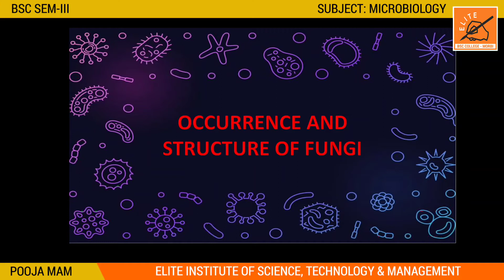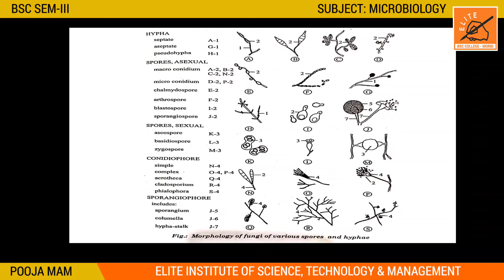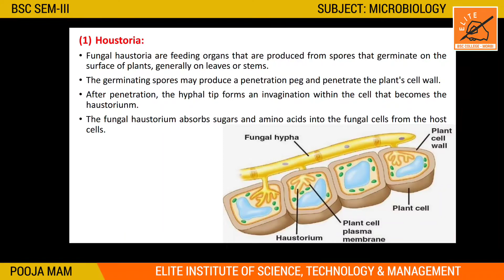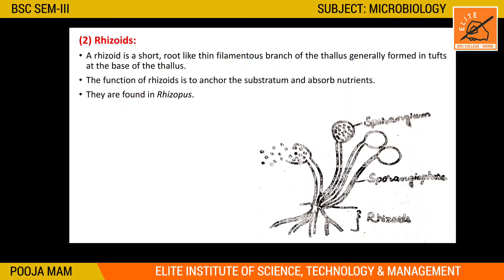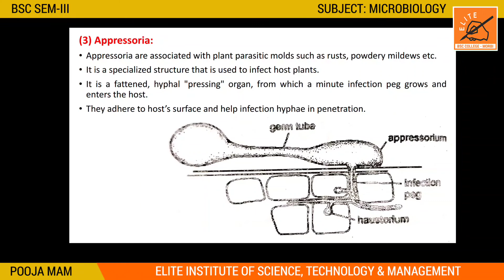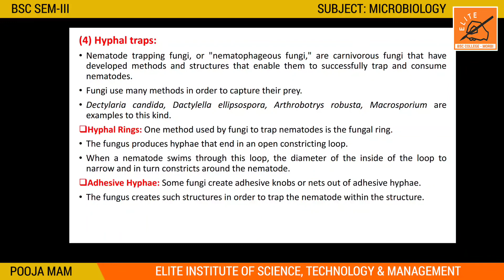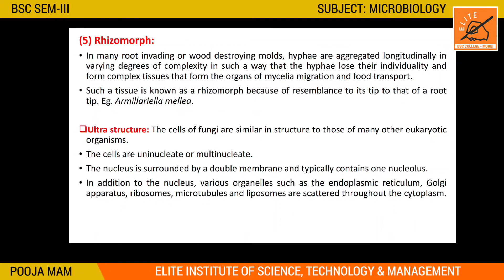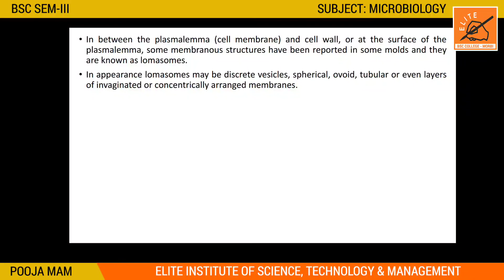BSC SEM 3 || MICROBIOLOGY 301 || UNIT 4 || LECTURE 4